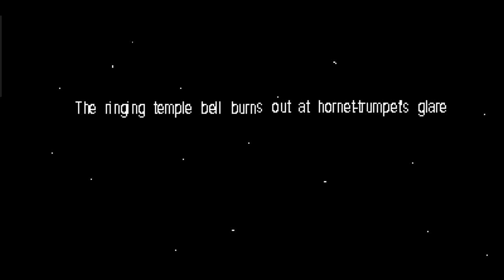Lets Play - All Of Our Friends Are Dead - Part 1 Völlig surrealle Welt [deutsch]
Völlig abgedrehter Scheiss :D Ich weiss nicht wie viel LSD die Programmierer geschluckt haben, aber sie müssen eindeutig weniger davon nehmen..alter Schwede...

Ich erspare euch und mir jetzt mal das übliche Geplänkel mit Dauemn hoch und bla bla...:)